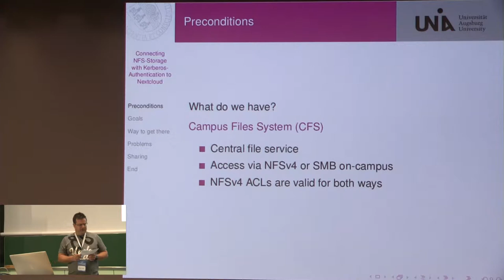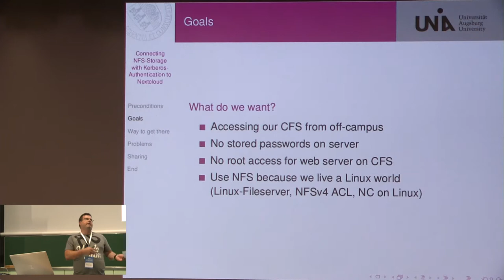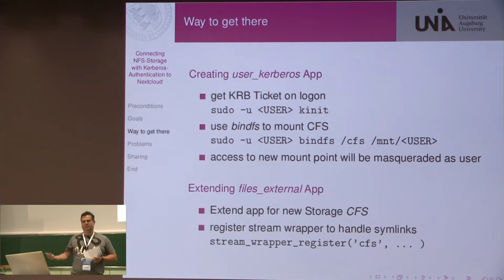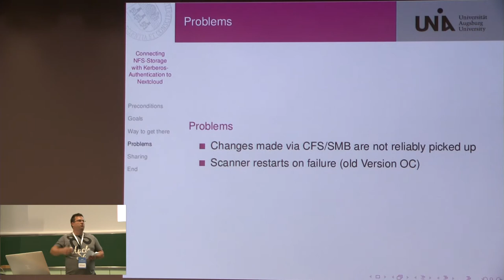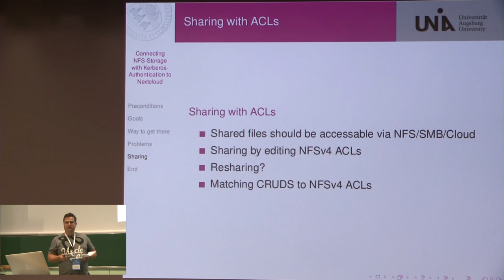Connecting NFS Storage with Kerberos Authentication to Nextcloud Michael Roth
I will show an approach to access our file service with Nextcloud over NFSv4 with Kerberos authentication. With these approach Nextcloud does not store a password.